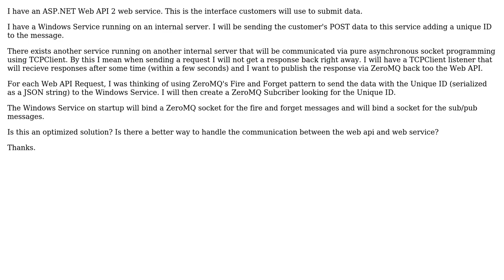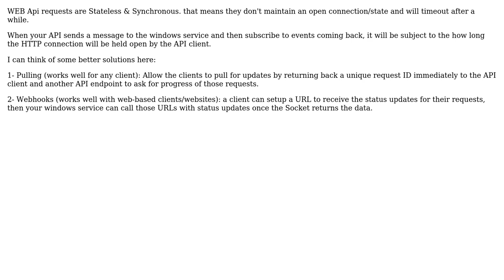Software Engineering: Web API to Windows Service communication via ZeroMQ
With thanks & praise to God, and with thanks to the many people who have made this project possible! You are responsible for your own actions.